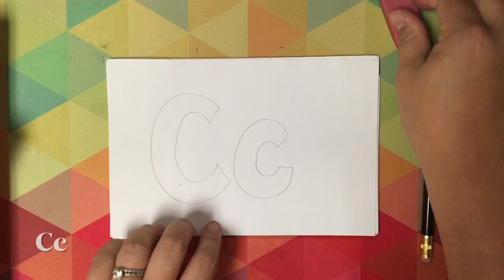How to Create Block Letters